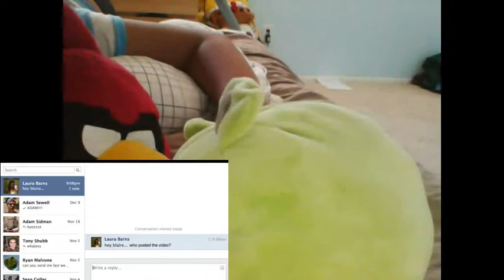The Angry Birds and Bad Piggy Reviews Episode 3: Unfriended Trailer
Red and the Bad Piggy review a trailer for a horror movie made by Universal Pictures (no, not The Purge)